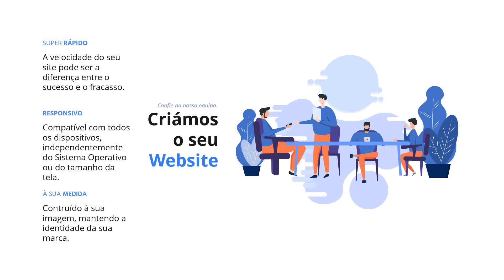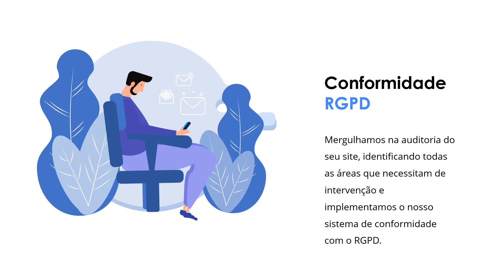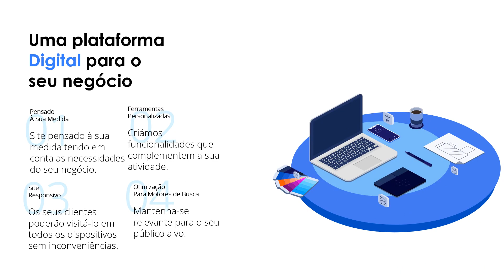🆕como criar um site oficial 👉 como criar um site oficial Matosinhos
Este vídeo é sobre como criar um site oficial.

Estamos felizes que tenha chegado a este video onde falamos de como criar um site oficial!

Para saber mais acerca deste ou algum dos seguintes assuntos:
- quanto custa fazer um site de vendas
- criar 1 site
- plataformas para criar sites gratuitos

Os sites à medida, pensados e construídos à imagem do seu negócio e tendo em conta os requisitos da sua actividade, são a nossa principal solução. Oferecemos funcionalidades variadas, como formulários, caixas de pesquisa, galerias de imagens, portfólios, notícias, blog, e muitas outras que podem ser desenvolvidas e aplicadas a cada caso. Todos os sites que desenvolvemos são responsivos, adaptando-se a todos os dispositivos.

O levantamento das necessidades é o ponto de partida para o desenvolvimento de um website personalizado tanto na imagem como nos conteúdos.